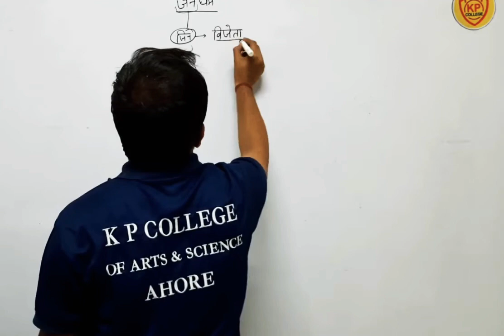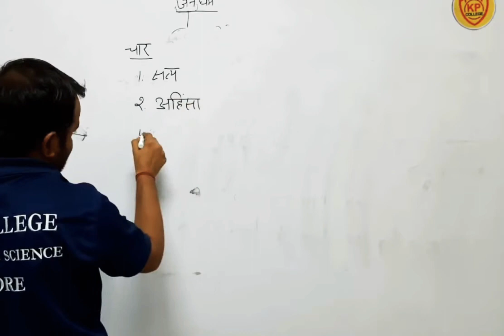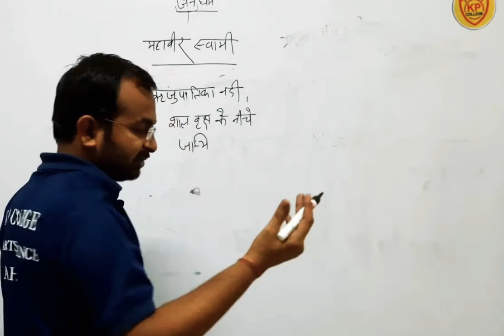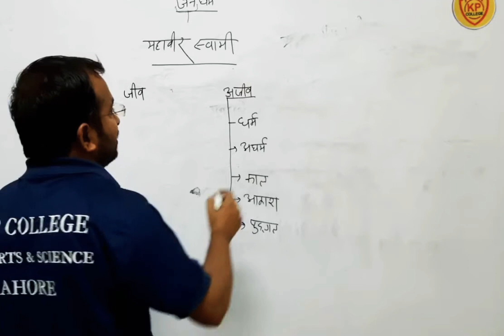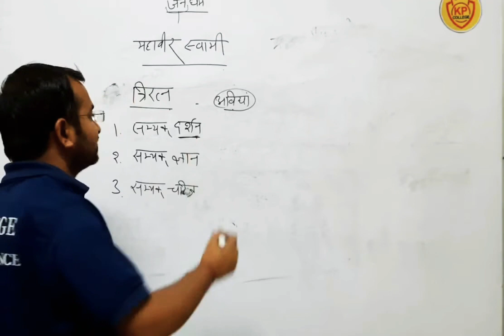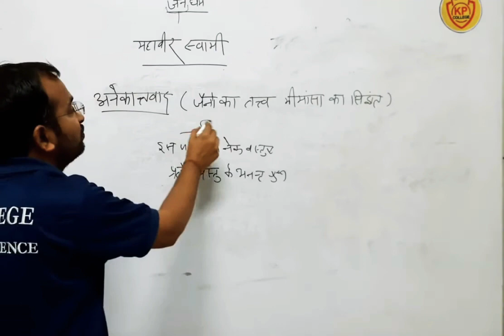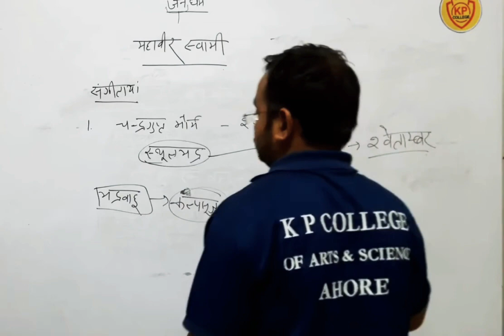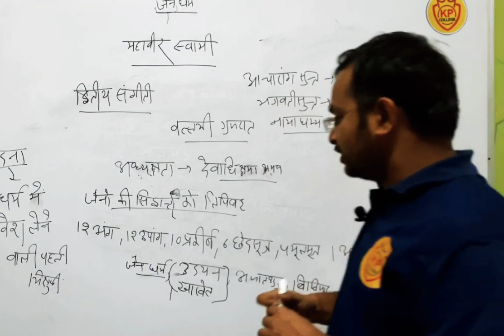BA -History जैन धर्म SEM-1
प्रिय विद्यार्थी ,